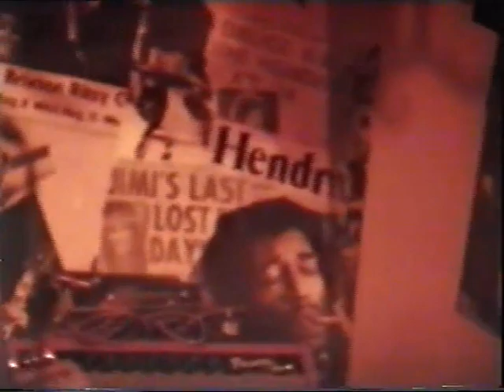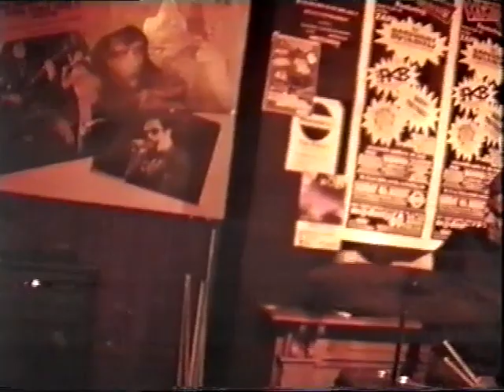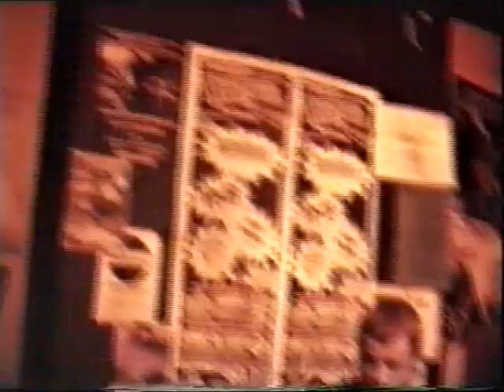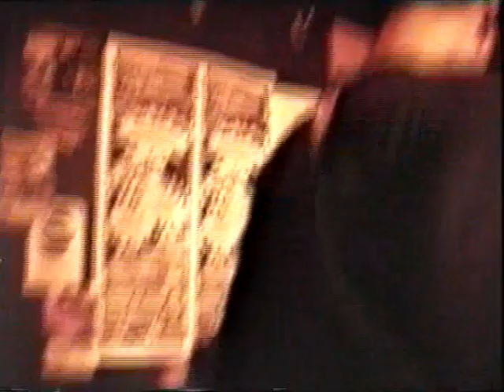Clownfish + Blister live @ Freebutt, Brighton, 1996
The full VHS of the bands Clownfish and Blister live at the Freebutt pub, Brighton on Friday 19th July 1996. Featuring Tony Whiting (guitar) and vocals, Ade (drums), Sandy Peters RIP (drums), Martin Mayhew (bass) and Chris Brown (guitar and keyboards). The video was shot by friend Graeme Page.
00:27 - Blister 'Hard Love'
06:45 - Blister 'Can't Be Cut Down'
11:59 - Blister 'Sundive'
16:28 - Blister 'Finger Lickin' Kickin'
23:11 - Clownfish 'Why Not'
25:50 - Clownfish 'Can We Make It?'
31:06 - Clownfish 'Roach Motel'
38:10 - Clownfish 'Clownfish'
42:34 - Clownfish 'Pictures of Matchstick Men'